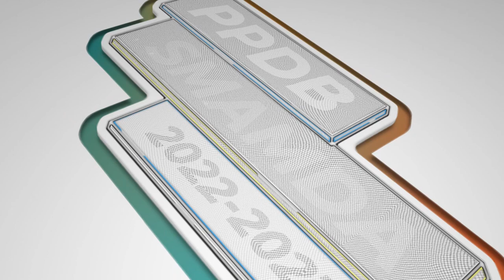Yuk Segera Daftar PPDB SMA Terbaik Di Sidoarjo ( SMAMDA ), Siswa Area Semampir Bisa Daftar Disini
Yuk Segera Daftar PPDB SMA Terbaik Di Sidoarjo ( SMAMDA ), Siswa Area Semampir Bisa Daftar Disini. WA 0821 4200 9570

Ada kabar baik nih dari SMA Muhammadiyah 2 Sidoarjo (Smamda). Sekolah bertabur prestasi ini telah membuka pendaftaran Penerimaan Peserta Didik Baru Tahun Ajaran 2022/2023

Gelombang 1 (10 Januari-10 April 2022)
Gelombang 2 (11 April-9 Juli 2022)

Pendaftaran:
🖱️ppdb.smamda.sch.id

Smamda, Do the Best!!